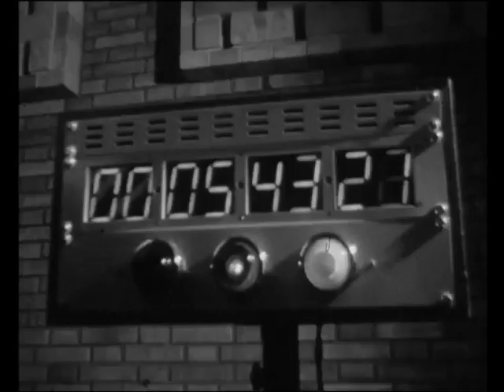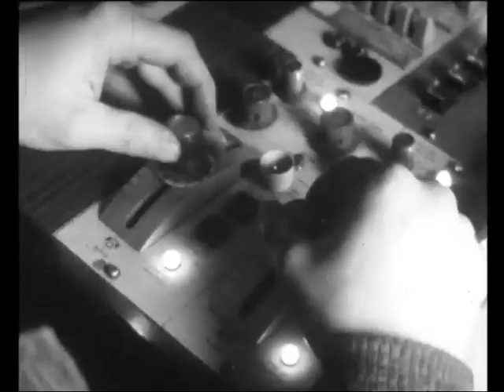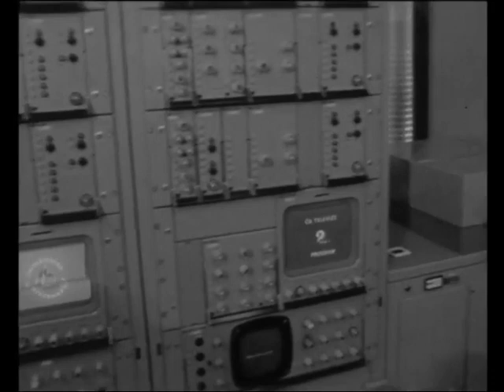25. let Československé televize (1978)